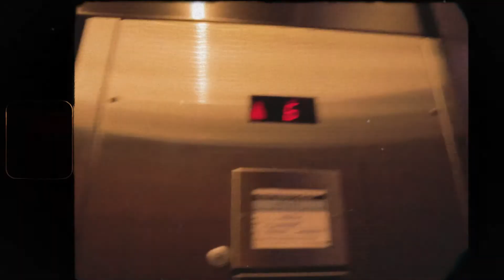Spring Break? Weekend. (Super 8 Look)